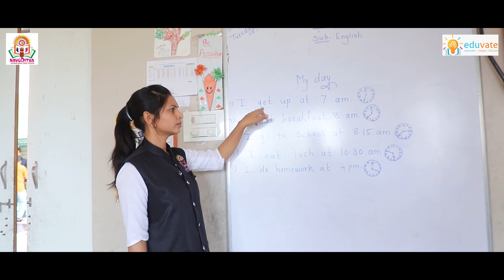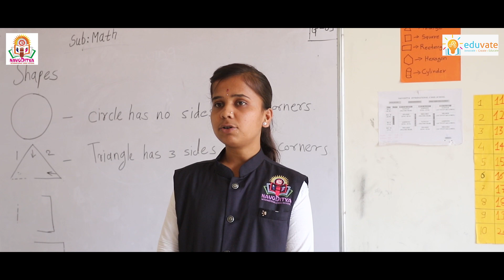Eduvate Curriculum is Implemented in Navoditya International School to Improve Learning Experience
Navoditya International School has partnered with Eduvate to leverage its completely Integrated Academics Solution to positively impact Student's Performance and enhance School Growth.

Eduvate has done a profound analysis of the current education system, and administrators decided to take what is being done in the classroom and push it even further. Through Eduvate's new technologies and new modes of learning methods, schools can prepare their students for the future.

This has helped impact 300+ Schools, 100k+ Smart Students, and trained 20k+ teachers in a short span of 7 years